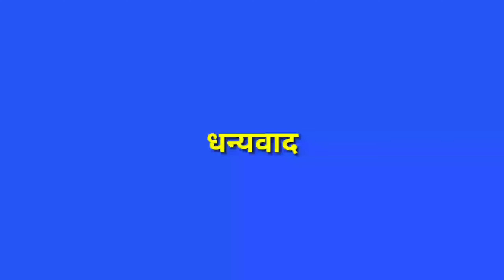हैंडपंप पानी छोड देता हो तो कैसे करें ठीक ? | How to fix if the hand pump leaves the water?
Hello friends welcome to your channel technical foreman

हैंडपंप पानी छोड देता हो तो कैसे करें ठीक खुद ही वीडियो मे दिखाने कि कोशिश कि गई है... | How to fix if the hand pump leaves the water...

Hello friends, I will tell you guys on today's video

Maruti 800 Headlight Type-2 :-

Maruti 800 Headlight Type-3 :-

Car Door Guard Beading Roll :-

Car Fog lamps:-

My Mobile :-

My DSLR Canon 200D:-

Car fog light -

PR Fog light 40 Led 120w -

White Projector Lens Foglight -

Car & Bike Focus Flood Led Lamp -

Headlights Relay Wiring -

Philips led Lamp -

GoPro Mic -

Maza Mini-MI 3 Mobile Gimbal -

liqui moly engine flush

bike mobile charger

Car music player

Hammer Dash Cam 3.0"

Hammer Dash Cam Night vision 3.0"

Hammer Dash Cam 2"

●मीलते रहेंगे ऐसे हि Topic मे●
जय हिंन्द
वंदेमातरम